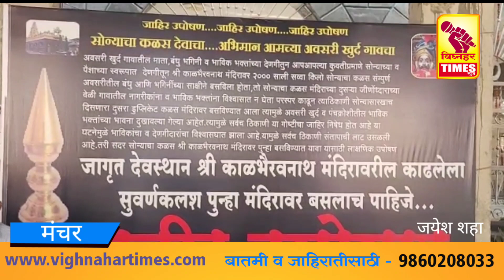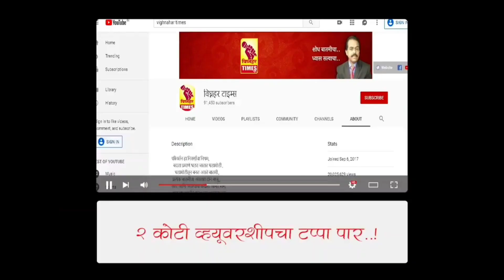आंबेगाव तालुक्यातील अवसरी खर्द येथील काळभैरनाथ देवाचा सोन्याचा कळस गायब करणाऱ्यांवर कारवाई करा l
मंचर :अवसरी खुर्द (ता. आंबेगाव) येथील श्री काळभैरवनाथ मंदिरावरील सोन्याचा कळस काढून त्याजागी बनावट सोन्याचा कळस बसवला आहे त्याची चौकशी करावी. या मागणीसाठी जिल्हा प्रमुख सुरेश भोर आणि ग्रामस्थांनी एक दिवसीय उपोषण करून पोलिसांचे लक्ष वेधले.
या वेळी मंचर पोलीस निरीक्षक यांनी या प्रकरणी लक्ष घालून तपास करून योग्य  ती कारवाई करण्याचे आश्वासन दिल्यानंतर लाक्षणिक उपोषण संपविण्यात आले.

   श्री काळभैरवनाथ मंदिरा शेजारील सभामंडपात लाक्षणिक उपोषण करण्यात आले या वेळी सुरेश भोर, ट्रस्टचे अध्यक्ष विद्यासागर नाईक , प्रशांत अभंग, विवेक टेमकर, प्रवीण टेमकर , शरद शिंदे, शांताराम अभंग, संजय वायाळ, माजी सरपंच कल्याण शिंदे , निलेश टेमकर, जालिंदर इंदोरे, चंद्रकांत गुरव सुरेश गुरव, राजेंद्र  टेमकर,मुरलीधर कराळे उपस्थीत होते.
 या वेळी मंचर पोलीस ठाण्याचे पोलिस उपनिरीक्षक बालाजी कांबळे, सुदर्शन माताडे, हरिभाऊ नलावडे यांनी बंदोबस्त पाहिला.